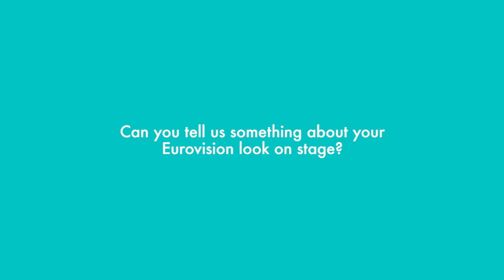Eurovision 2021 star and ‘omaga’ singer, Benny Cristo 🇨🇿, isn’t afraid to make mistakes.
The Eurovision Song Contest 2021 is fast approaching so we decided to catch up with the Czech Republic’s participant, Benny Cristo, ahead of his performance of ‘omaga’ in May. Watch to find out what his ultimate hairstyling tip is, as well as what advice he has for those wanting to stand out from the crowd.